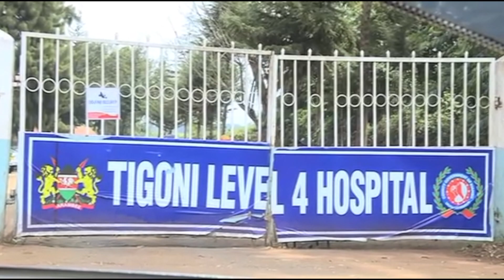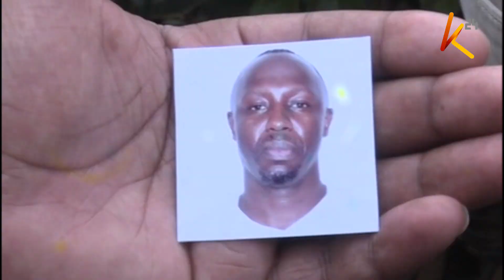Murder mystery in Kakamega and Kiambu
A state of panic has spread in parts of Kakamega and Kiambu counties, following a series of murders believed to have been carried out by bandits. In the cases that have been reported, the perpetrators are yet to be apprehended, and investigative authorities have now called on the police to intervene and carry out their duties.